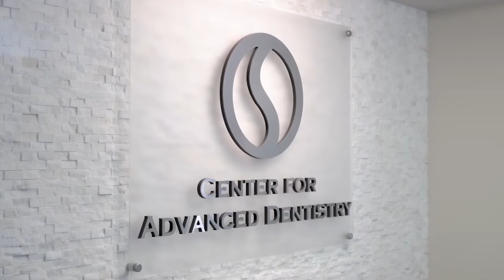Dr. Steve Lim, DMD - Center for Advanced Dentistry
Video Marketing for Healthcare Industry
The growth of your medical practice should be as precise as the accompanying diagnosis, thus incorporating healthcare video production in your marketing plan is recommended by 5 out of 5 professionals.

COLDEA Productions understands the need for precise and effective communication to your target audience to successfully establish your role as a premier provider. Whether your efforts are B2B, or direct to consumer, we’ll showcase your offerings and expertise through the use of healthcare and medical video. We know that the best healthcare videos are not only informative but also engaging and enjoyable.

Healthcare providers work in a surprisingly competitive industry and to keep up with the competition you will need to utilize video marketing. Content marketers consider moving imagery to be one of the most effective ways to promote services and products to consumers. It is also a great mechanism for building trust, galvanizing your brand’s image, and getting attention from your target market.

When you work in healthcare, you may feel removed from the marketing side of the business, but all parts of the company should work together in order to create a cohesive marketing strategy. You can have your employees and other healthcare professionals speak directly to prospective patients. With a successful video marketing campaign you will have your customers or patients engaged and excited about your business.